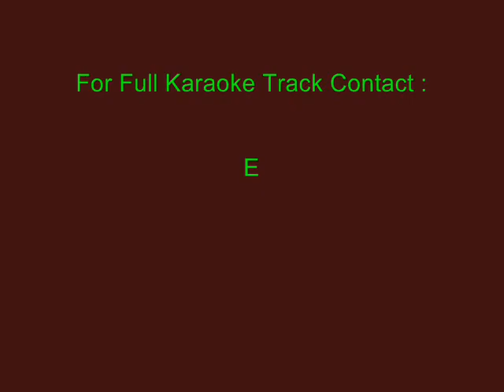Ke Bale Thakuma Tomar - Karaoke - Kumar Sanu - Priyotama Mone Rekho (2003)